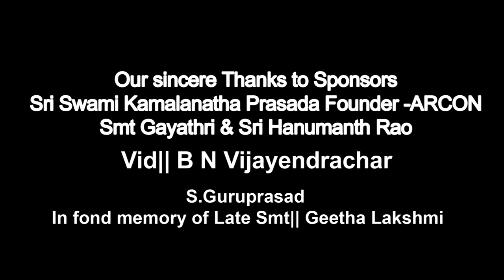GeetaSaara-Samvaada-22 Chapter-12-Vid||Acharya Veeranarayana Pandurangi & Kum||Aryaa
GeetaSaara-Samvaada-22 Chapter-12-Vid||Acharya Veeranarayana Pandurangi & Kum||Aryaa Pandurangi